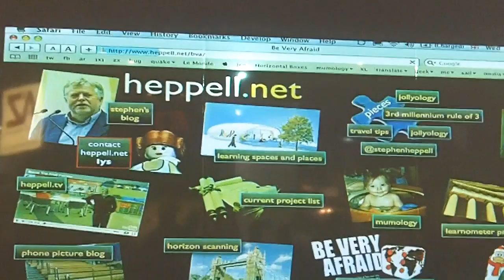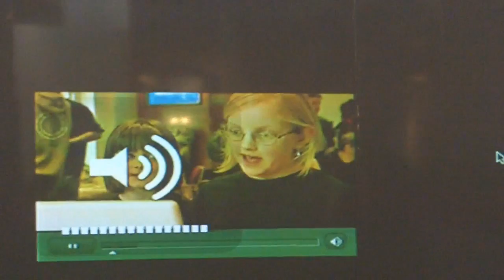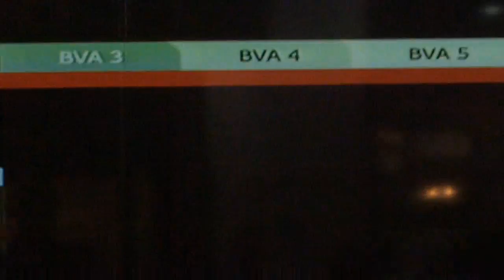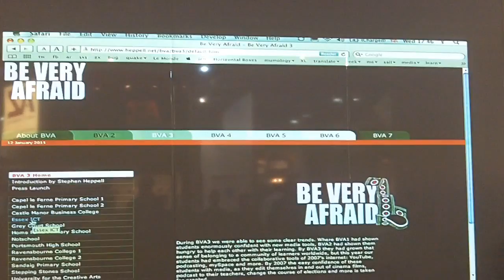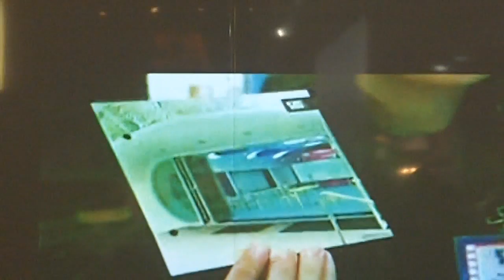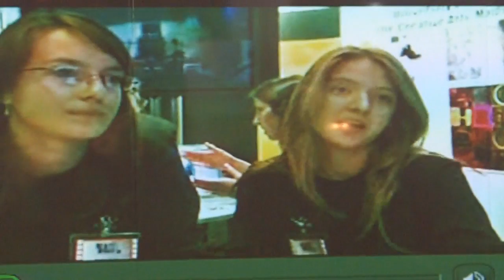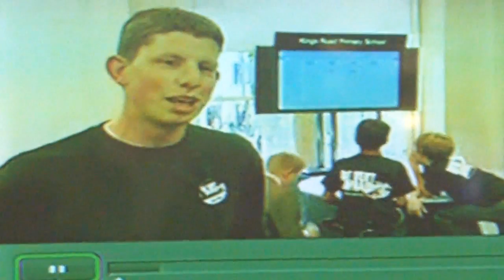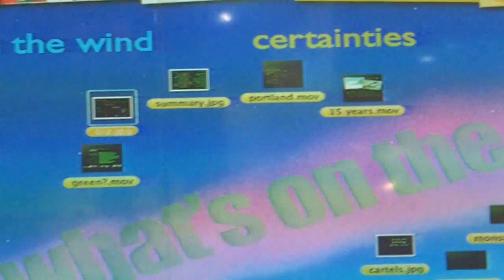Stephen Heppell at BETT 2011 - Q3 Transformation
There is a still at the start as I wobbled the camera when asking this question. There is an answer. seems to be a bout pressures from children and technology. Change happens.